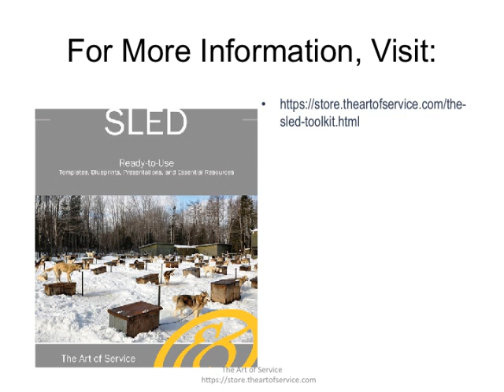The SLED Toolkit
This innovative set of documents and ready-to-use templates will provide you with a head start for both learning and applying of a SLED approach that meets today's standards.